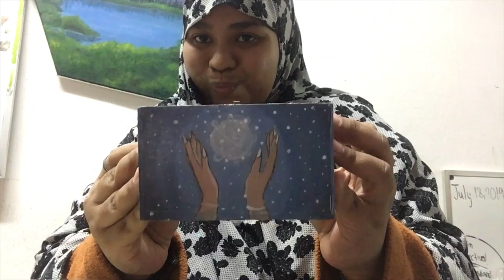“Purple” - acrylic painting on treasure chest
Hello my potatoes! I have a lot of raw footage for different videos that I took this week but I wasn’t able to edit and post them. I found this on my drafts tho and decided to post it cause some of y’all still request me to post more of my art! So here you go. ❤️